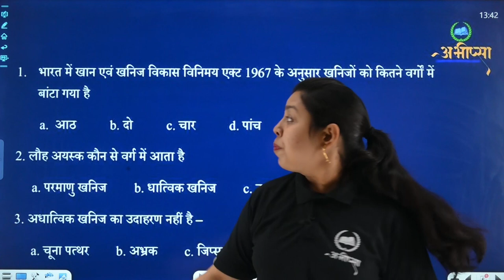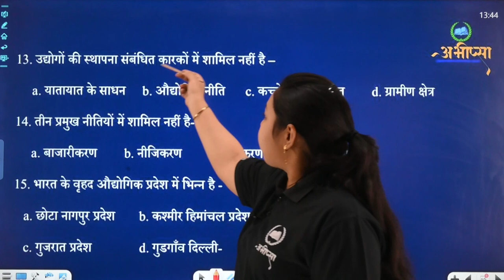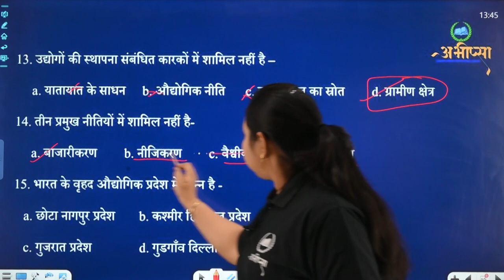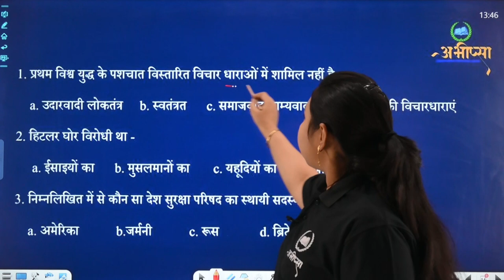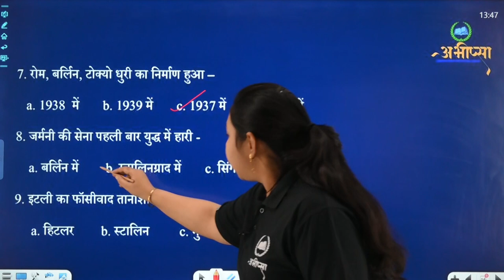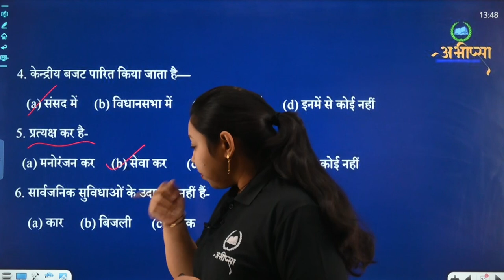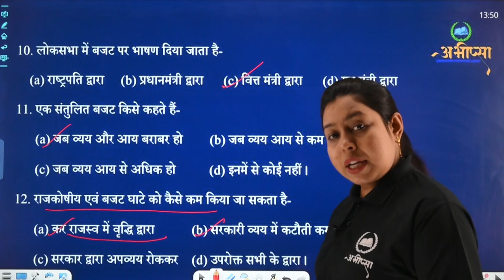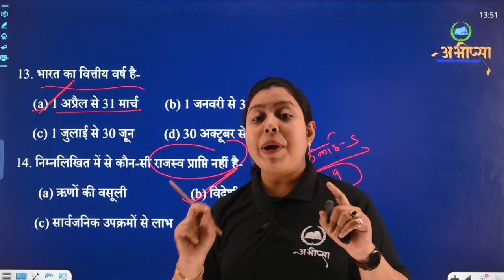दो विश्व युद्ध के बीच- जर्मनी में नाजीवाद और दूसरा विश्व युद्ध |अध्याय 9 |Part -2|Class10 th|CGBoard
प्रथम विश्व युद्ध के बाद
दक्षिणपंथी आन्दोलन और फासीवाद
जर्मनी में नाज़ीवाद
नाज़ी शासन के अधीन समाज एवं राज्य
विश्व युद्ध के बाद
भारत और द्वितीय विश्वयुद्ध
विदेश निति और द्वितीय विश्वयुद्ध
यहूदियों व अन्य का नरसंहार
संयुक्त राष्ट्रसंघ